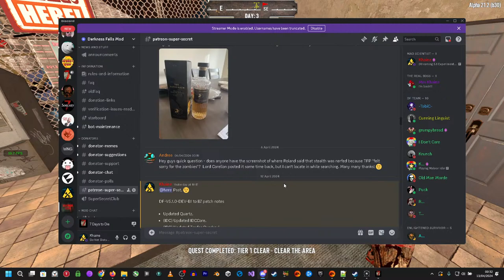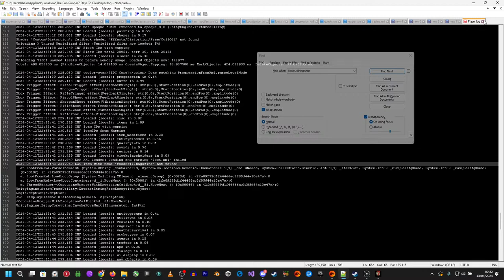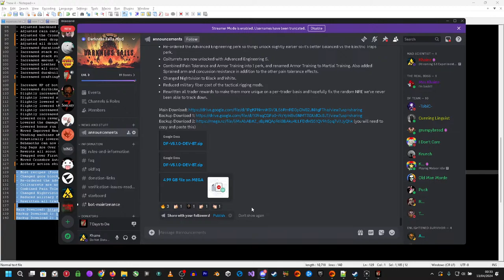5.1 Experimental Release Party Thing!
DF 5.1 Experimental is ready for the masses!

So let's derp around for an hour or two, then get everything posted and uploaded and all have some fun!